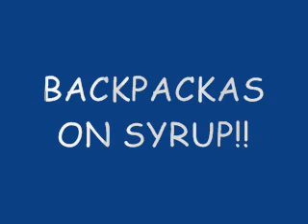BETTER PRAY BACKPACKAs on SYRUP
dizzy d. spittin how he feel chopped & screwed by cooter